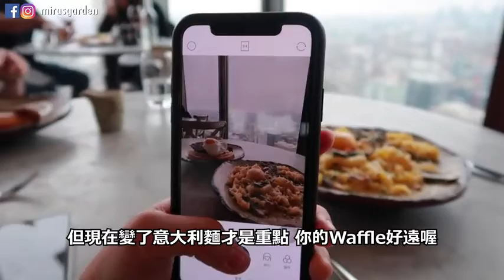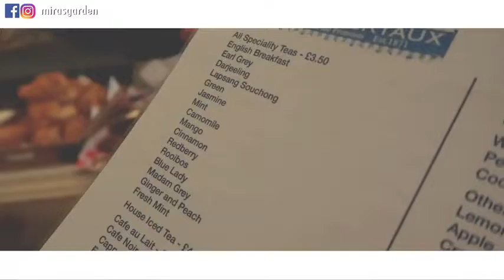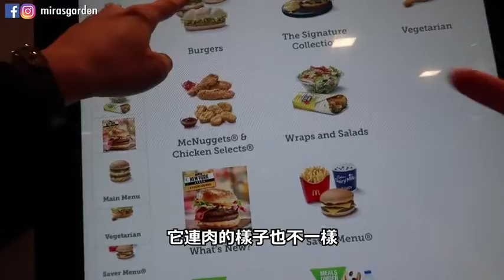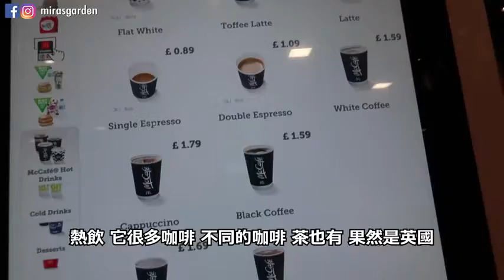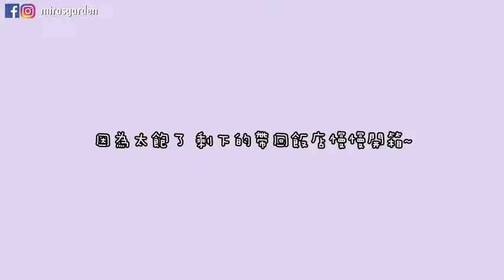英國Day5◆開箱英國麥當勞! 沒想到這個東西有一個東西竟然是免費 聽說Duck & Waffle也是去英國必吃？ Mira 咪拉 2